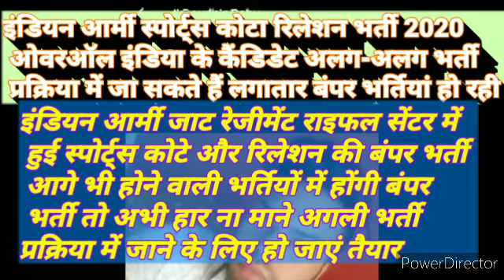इंडियन आर्मी स्पोर्ट्स कोटा रिलेशन भर्ती 2020.//Indian Army sports quota reservation Bharti 2020.//ल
इंडियन आर्मी स्पोर्ट्स कोटा रिलेशन भर्ती 2020.//Indian Army sports quota reservation Bharti 2020.//लगातार हो रही बंपर भर्तियां राज राइफल जाट रेजिमेंट हुई बंपर भर्ती।.

धन्यवाद दोस्तों.